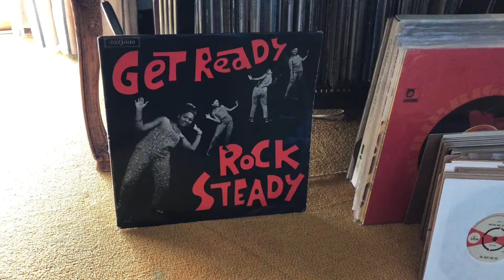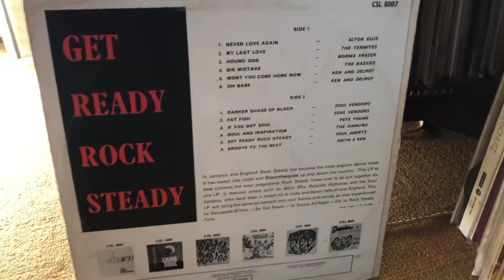NORMA FRAZER -"Hound Dog" ROCK STEADY ロックステディ(vinyl record)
ロックステディが好きなんです。
たまらなく甘いメロディーがクセになります。

ロックステディは1966年から1968年のわずか2,３の間にジャマイカで流行したポピュラー音楽の一種。スカとレゲエの中間の時代に流行した。(ウィキペディアより)

今回は、ノーマ・フレイザーのHound Dogです。